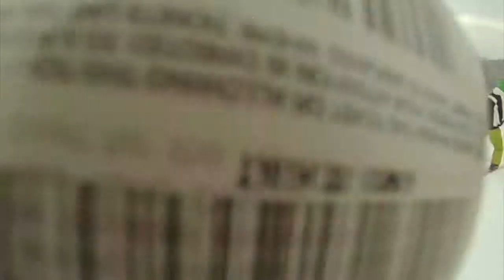winham 2013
music empire state of mind jay-z